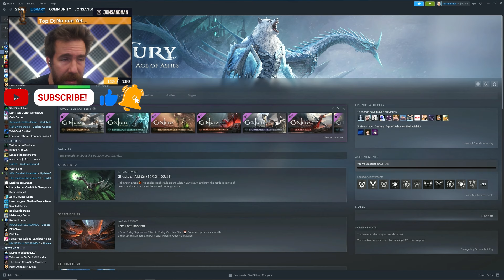Flying a DRAGON Into Combat!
I played Century Age of Ashes against my community in 4v4 dragon combat!

Edited by:  @ChillinChance